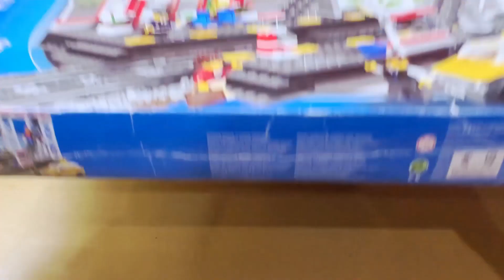レゴジャンク LEGOシティの駅（7937）鉄道150周年!!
鉄道150周年!!まだまだレゴトレインシリーズ紹介は続きますよ～と言う事で2010年発売されました、レゴシティより、CITYの駅レビュー回です!!

君は…シティの駅を知っているか!?